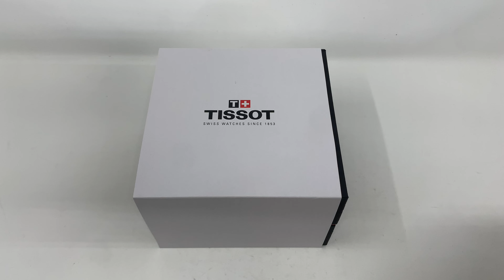TISSOT PRX POWERMATIC 80 35MM T1372071111100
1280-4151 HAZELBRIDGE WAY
RICHMOND BC, VANCOUVER BC